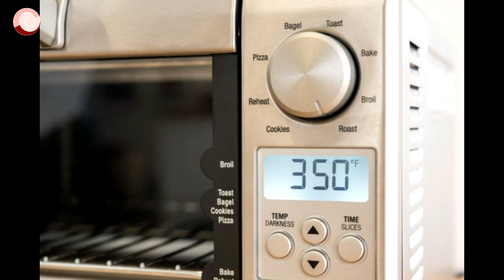arrow symbol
A few images with everyday uses of the arrow shape and works of artist Alexis Akrithakis.

For use in Kindergarten Crafts & Design activities, coupled with tutor's explanations.

Arts & Crafts @ MySummerMoon